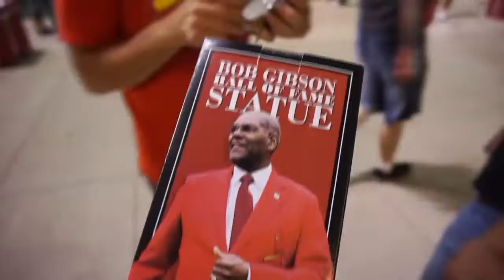TRILLIONballpark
Cardinals baseball with the boys